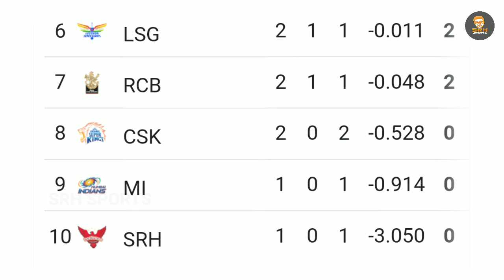IPL 2022 | Match Review & Points Table | Match No : 7 CSK vs LSG | Tamil | # 28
Hello Everyone!

ABOUT VIDEO
Video Title: MATCH NO : 7 CSK vs LSG Match Review & Points Table | TATA IPL 2022 | Tamil

DETAILS
Location: India